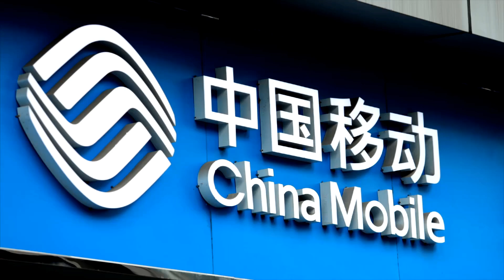China’s Level 4 Autonomous Networks Are Changing Everything!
In 2017, the idea of fully autonomous networks seemed like science fiction. Fast forward to 2024, and Tsinghua University in Beijing is making history with hands-free Level 4 Autonomous Networking. Now, China Mobile is taking it to the next level, with plans to roll out this groundbreaking technology nationwide by 2025, impacting over a billion subscribers. This seismic shift is powered by Huawei's innovative Xinhua solution, promising to reshape the global telecommunications landscape. Are robots the next network technicians? The future is closer than you think.

🔗 Don’t miss the full story on this communications revolution!